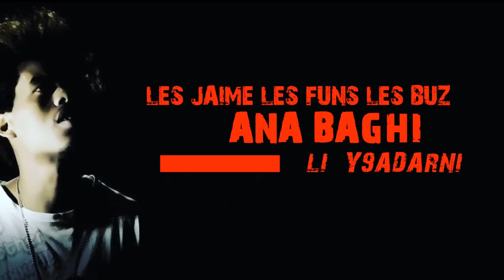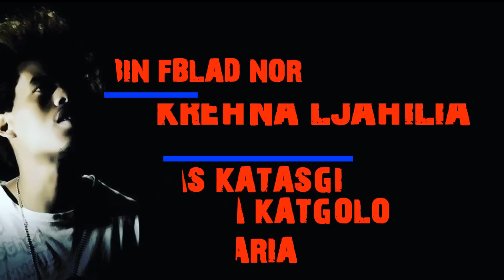Redone Mo7arib - Hyatna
Connect with RedOne Mo7arib :
* Record's & Mixage by Mc Majid
* Video lyrics by Anass lhnaoui
* lyrics Redone Mo7arib